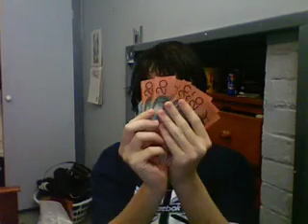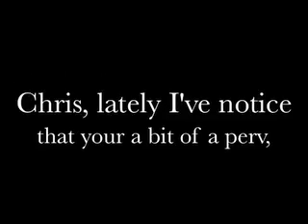Money is nice